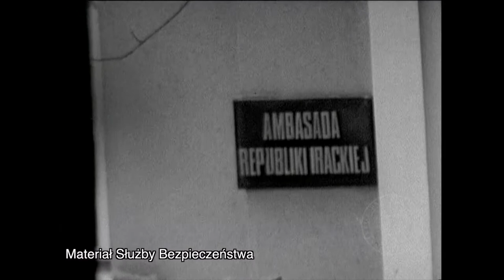Stosunki polsko-arabskie cz. 1 – Taśmy bezpieki, odc. 20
Zapraszamy na kolejny odcinek cyklu filmowego przygotowywanego przez Instytut Pamięci Narodowej, którego gospodarzem jest dziennikarz Cezary Gmyz. Gościem programu jest dr Przemysław Gasztold-Seń.